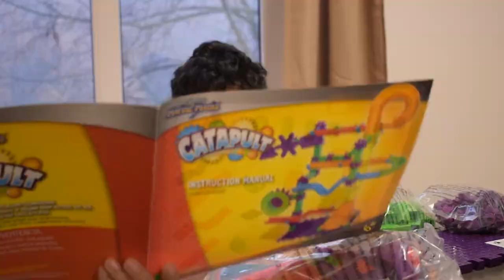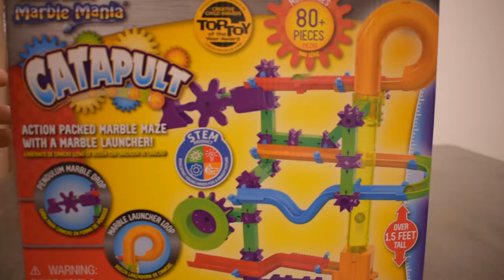Toy shopping at Ramstein Air Base Exchange. Catapult Marble Mania Unboxing and assembly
Hey friends! Today we went to Ramstein, Germany and shopped for some toys!